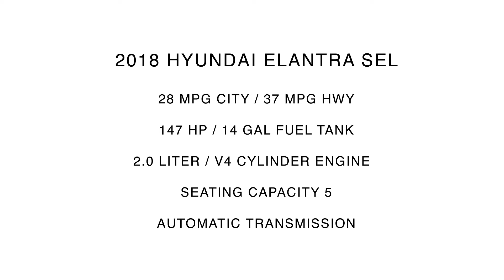2018 Hyundai Elantra SEL Inside Out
Take An Inside Out Tour Of Our Pre-Owned 2018 Hyundai Elantra SEL / ST#298489